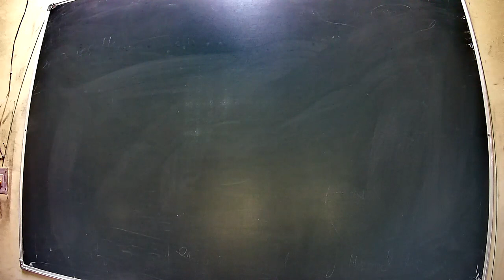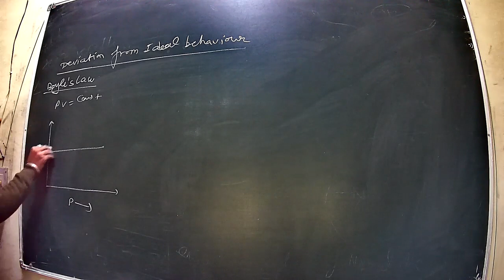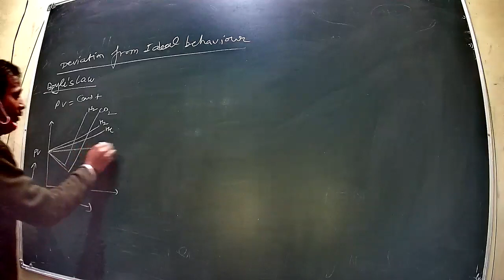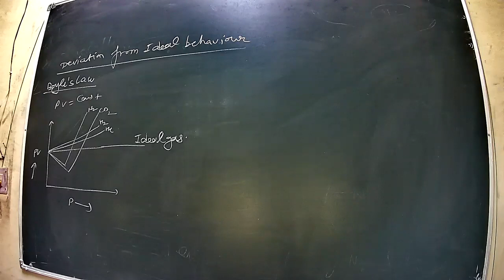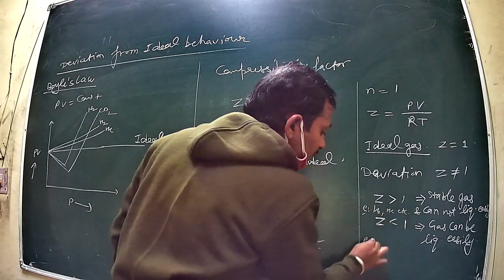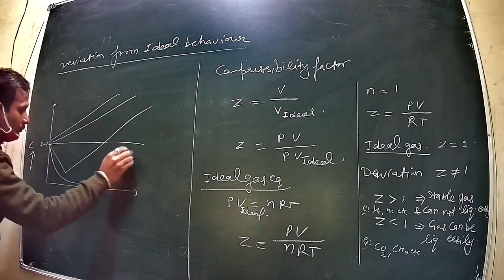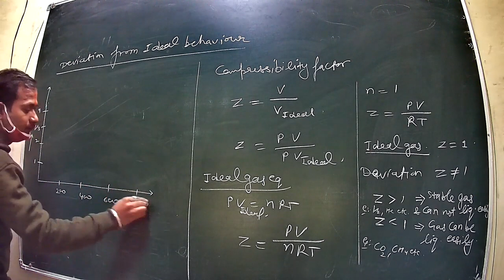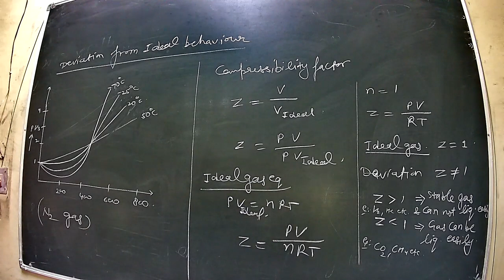physical chemistry unit 2 class 49